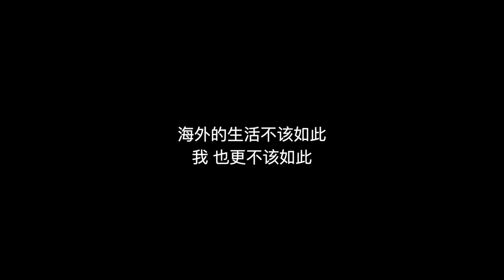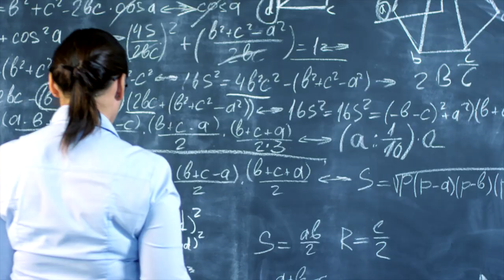Ak文化宣传片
此视频有关Ak文化宣传片